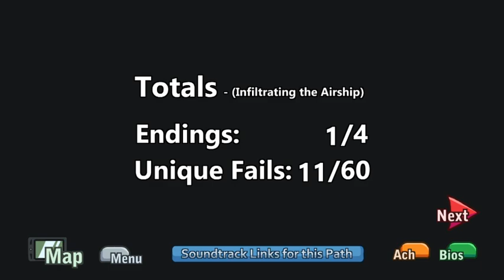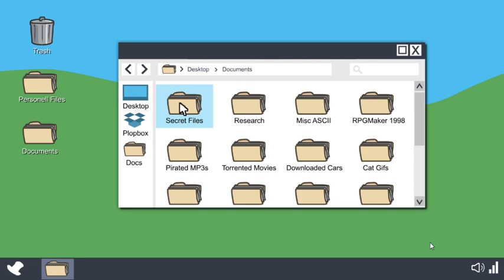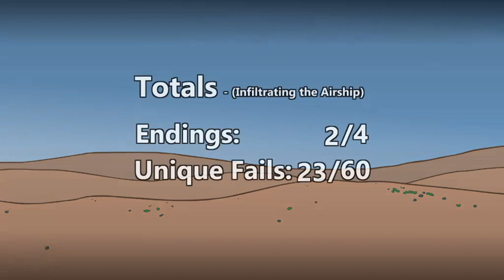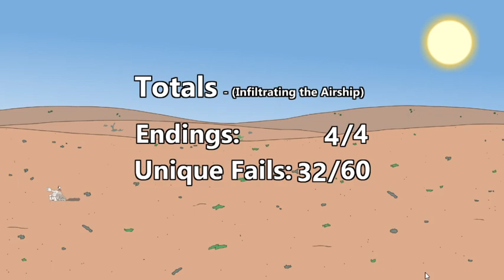The Henry Stickman Collection Ep. 3 Infiltrating the Airship